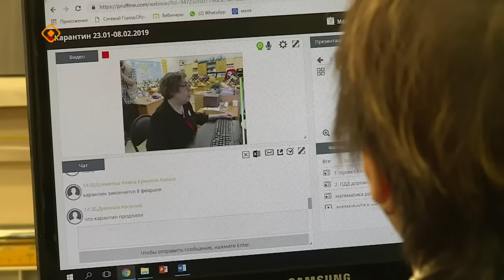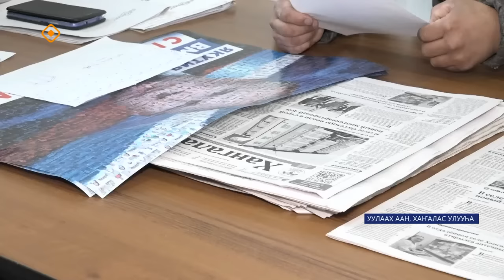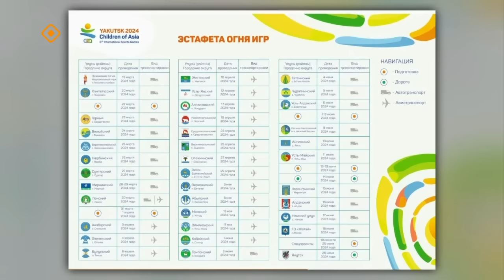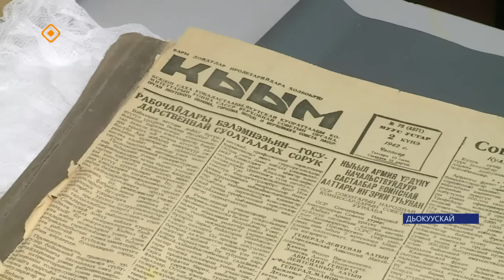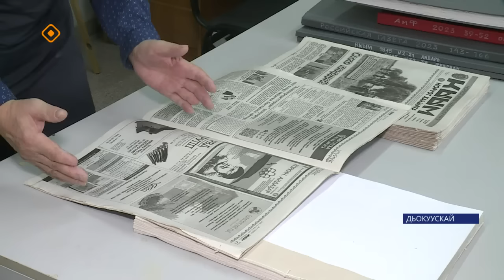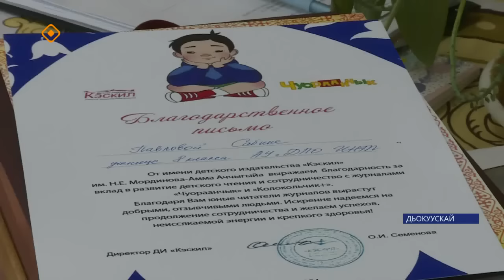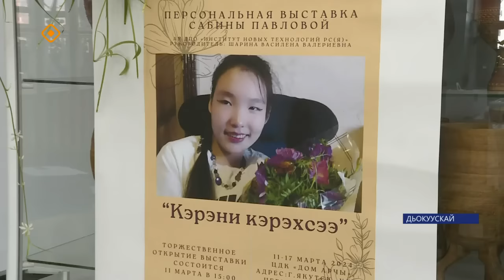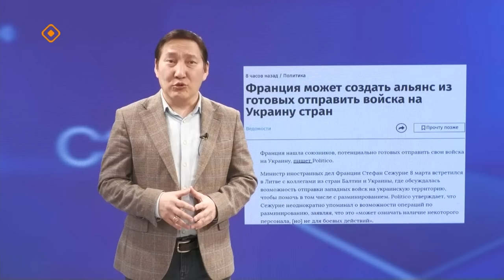«Саха сирэ» информационнай биэрии. Кулун тутар ый 11 күнэ 20:30